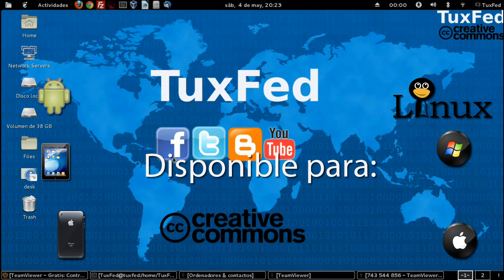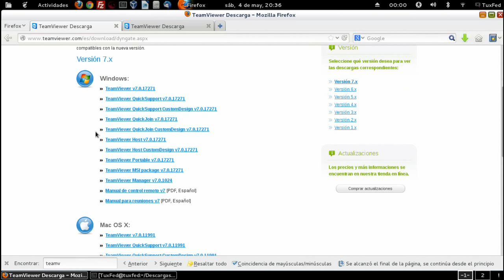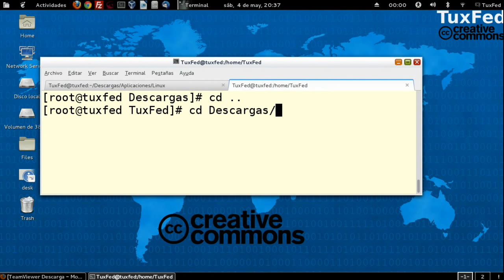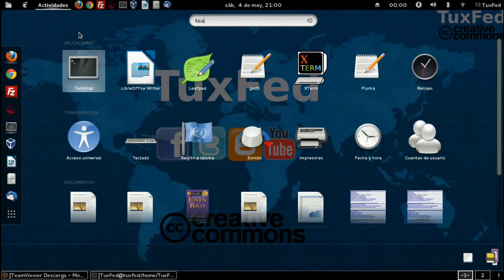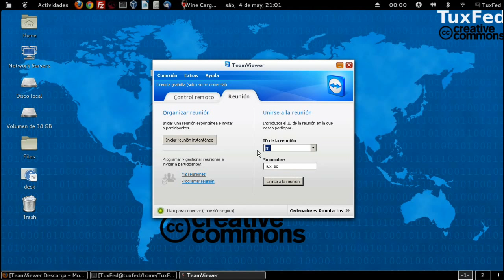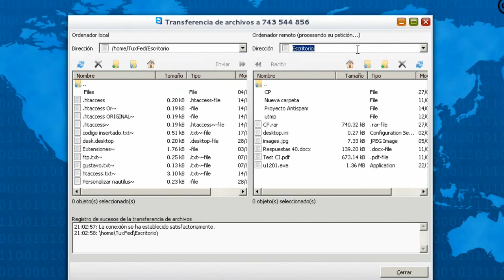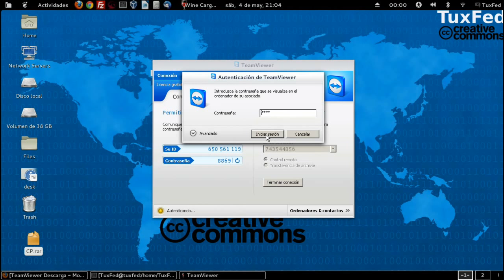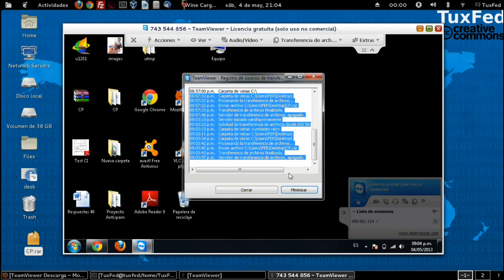Instalar Teamviewer en Fedora 20/19/18/17/16 CentOS Linux Controlar PC remotamente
Instalar Teamviewer en Fedora 20/19/18 tutorial en español - Controlar PC remotamente - Como Instalar Teamviewer Linux
En este vídeo veremos como instalar Teamviewer en Linux Fedora, para controlar una pc remotamente, o para realizar reuniones por internet, también es compatible con Windows, MAC, Ipad, Iphone y Android. Lo puedes instalar en Ubuntu con doble clic.
Como instalar Teamviewer en Fedora Linux